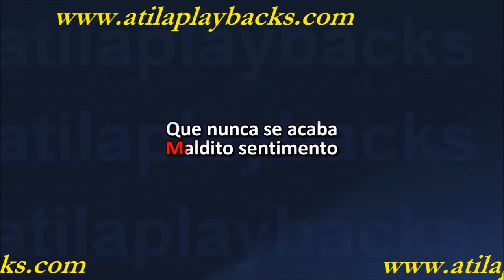Xand Avião Largado Às Traças